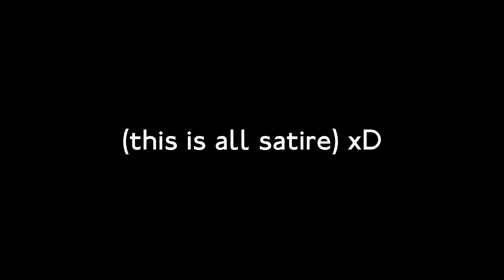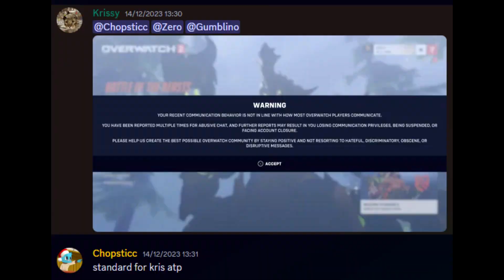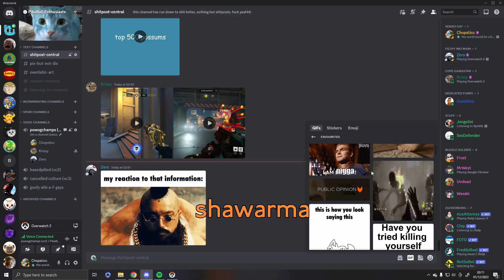overwatch players logging on to do the thing they hate the most (play overwatch)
this is all satire please don't take our words seriously, we just be getting silly over unranked matches :3